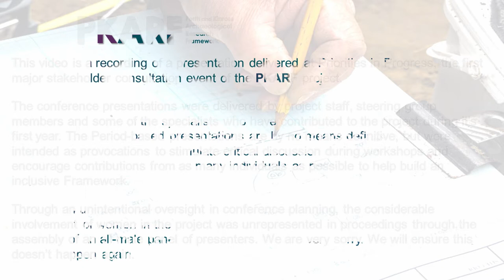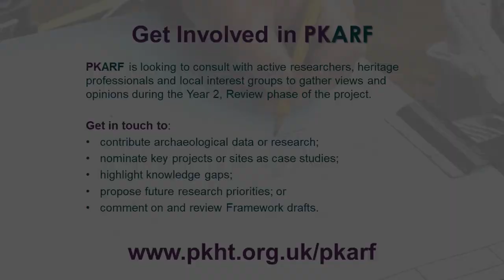PKARF Priorities in Progress Conference - Closing remarks